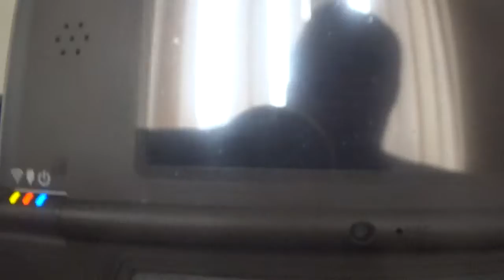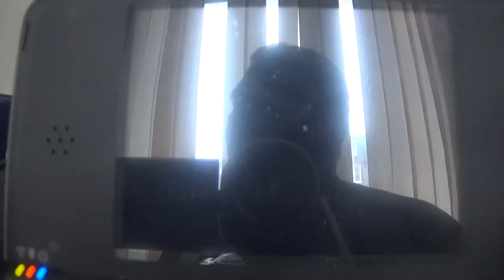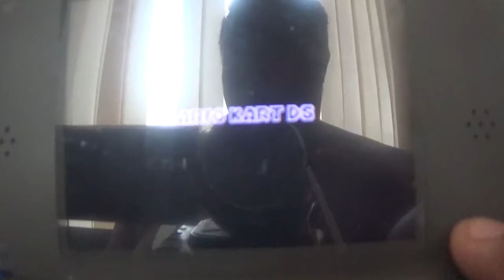mario kart ds mirror mode lighting cup finale